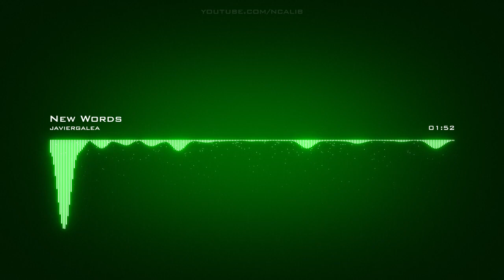𝙉𝙚𝙬 𝙒𝙤𝙧𝙙𝙨 𝙅𝙖𝙫𝙞𝙚𝙧𝙜𝙖𝙡𝙚𝙖 𝘾𝙧𝙚𝙖𝙩𝙞𝙫𝙚 𝘾𝙤𝙢𝙢𝙤𝙣𝙨 𝘼𝙩𝙩𝙧𝙞𝙗𝙪𝙩𝙞𝙤𝙣 𝙇𝙞𝙘𝙚𝙣𝙨𝙚 (𝙍𝙚𝙪𝙨𝙚 𝘼𝙡𝙡𝙤𝙬𝙚𝙙)